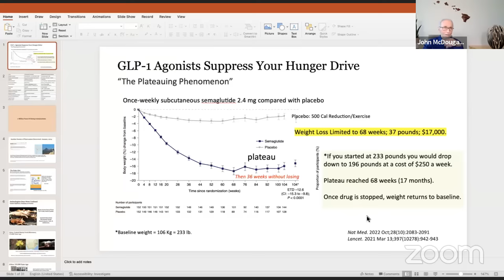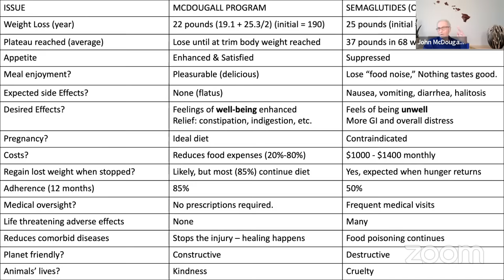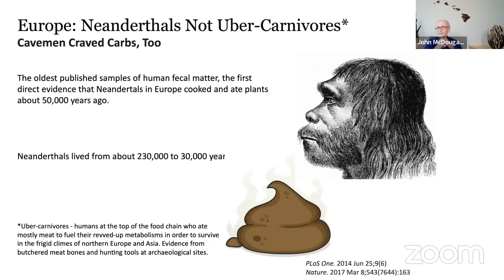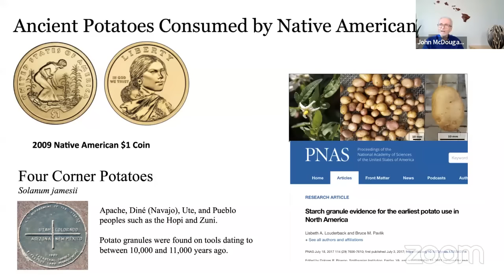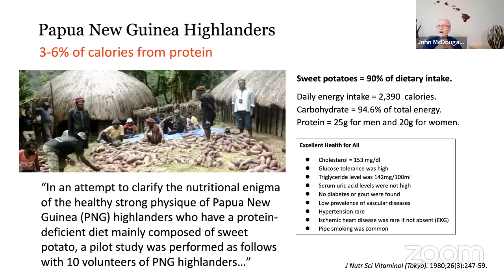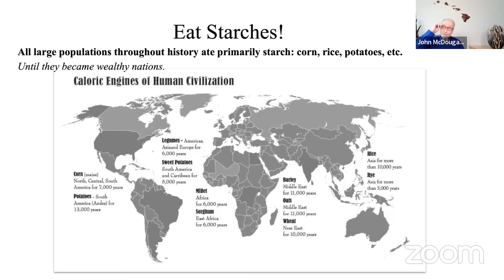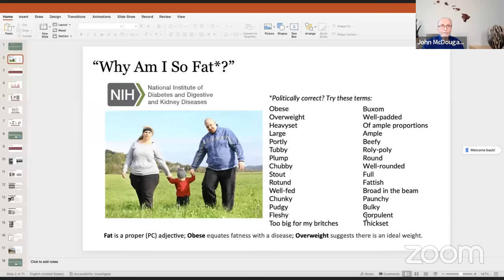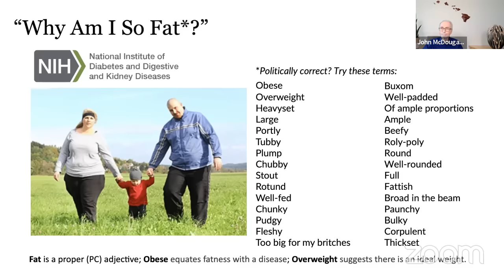Are Semaglutides Safe? | Dr. John McDougall, MD & Chef AJ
Semaglutide Weight Loss Drugs vs. Diet